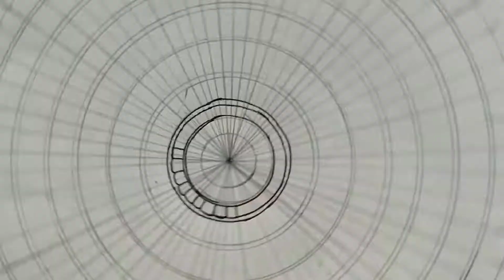Circle Mandala Drawing || Monochrome Mandala Art || Baishakhi Deb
_Subscribe__ 🔔__Like__Comment__Share_

pen used : - * micron 02, 05, 08